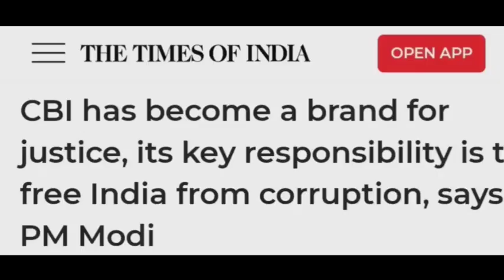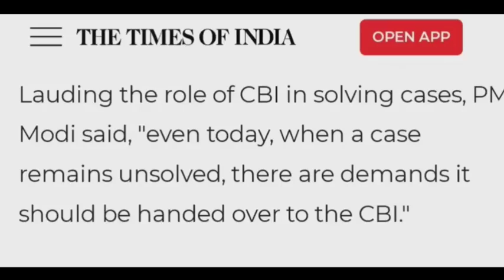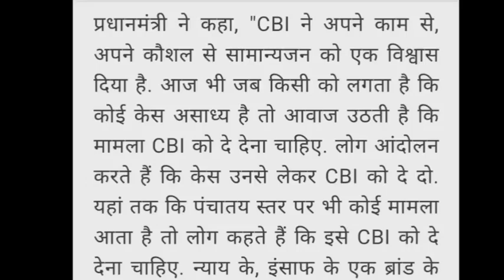Sushant Singh Rajput Breaking News | Modi Ji On CBI Investigation | SSR Fans Good News